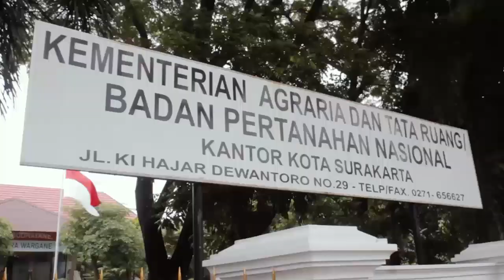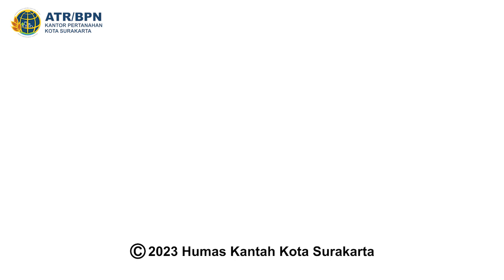WISUDA SMA PRADITA DIRGANTARA ANGKATAN III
Wisuda Angkatan III , SMA PRADITA DIRGANTARA. Selamat melanjutkan langkah meraih cita cita.